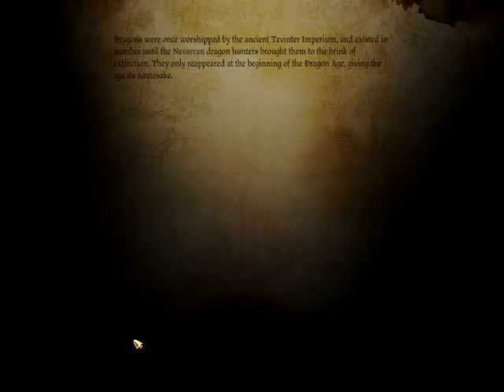Let's Play: Dragon Age Origins, part 24, Enter Morrigan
When we reach the ruins we find the box ransacked when a Scantily dressed witch shows up to tell us that our documents have been taken.  From there we meet the witch of the wilds, when we get back to camp we help save the poisoned War Hound.